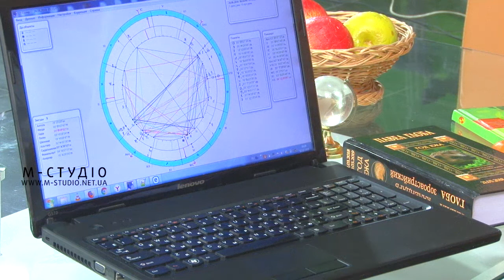Програма «Діалоги» Гість програми – Ірина Пивоварчук - астролог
Професійно займається астрологією більше 20 років
Навчалася в професійні школі Ректора Астрологічного інституту, почесного президента Авестійської Білоруської республіканської асоціації - Павла Глоби